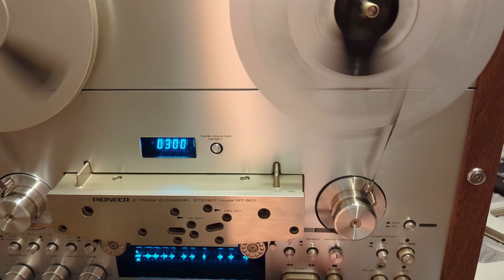Pioneer RT-901 reel to reel demo